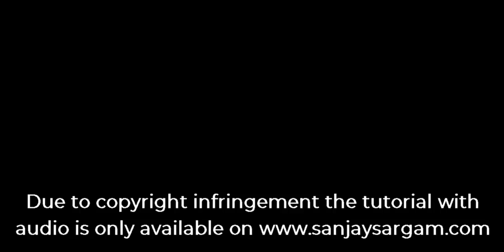Pal Pal Dil Ke Paas - Guitar Tutorial (Chords)